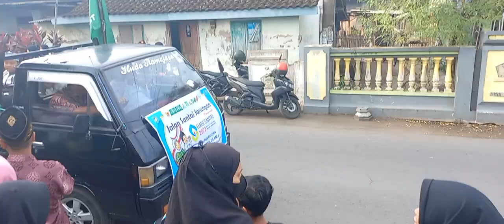Pawai Sarungan Hari Santri NU Ranting Kelurahan Betet, Kecamatan Pesantren, Kota Kediri, Jawa Timur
Untuk video lainnya jalan santai hari santri